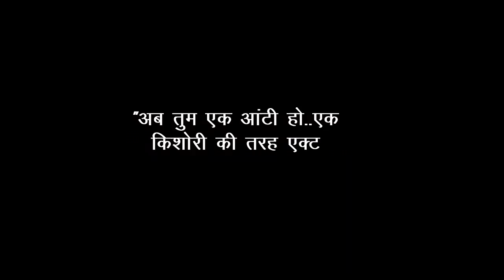सोशल मीडिया पर 'AUNTY' कहे जाने पर भड़कीं Kareena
सोशल मीडिया पर 'आंटी' कहे जाने पर अभिनेत्री करीना कपूर खान   बेहद नाराज हैं। यूजर्स द्वारा फिल्मी हस्तियों को आए दिन निशाना बनाए जाने पर अभिनेत्री भड़क गईं।